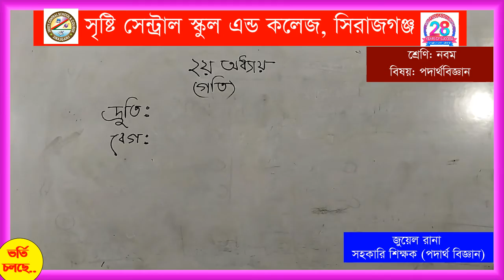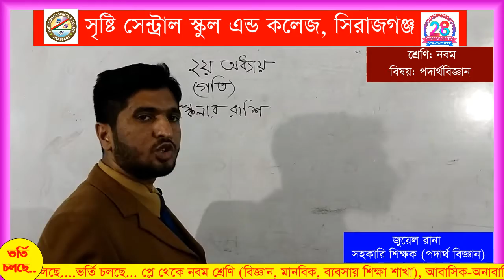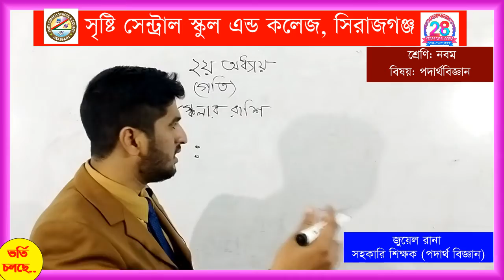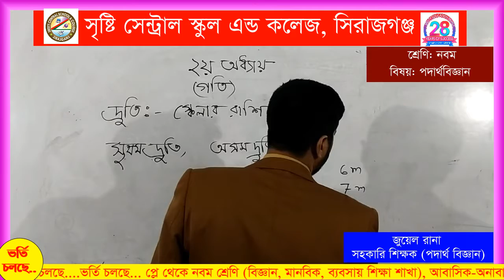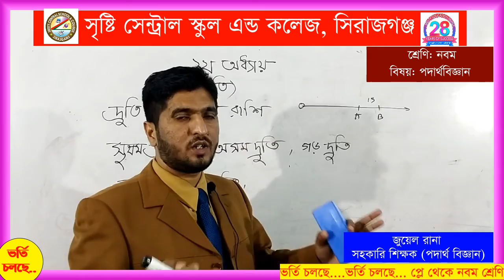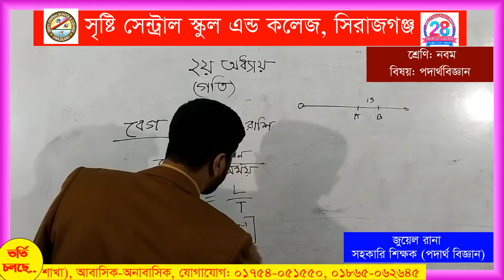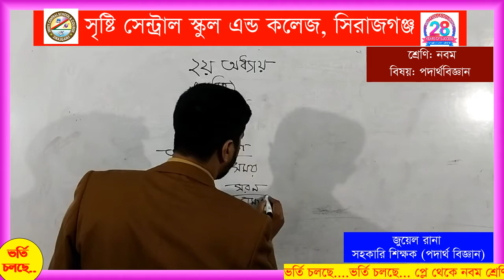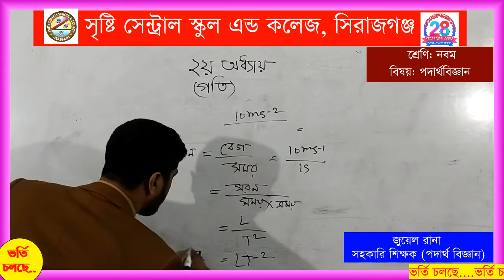শ্রেণি: নবম(বিষয়-পদার্থবিজ্ঞান)-শিক্ষক-মোঃ জুয়েল রানা